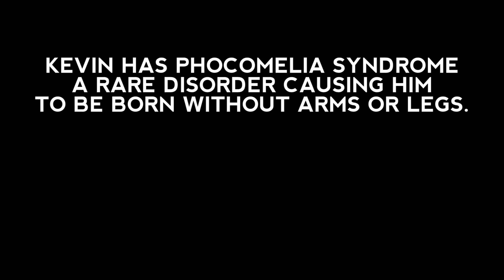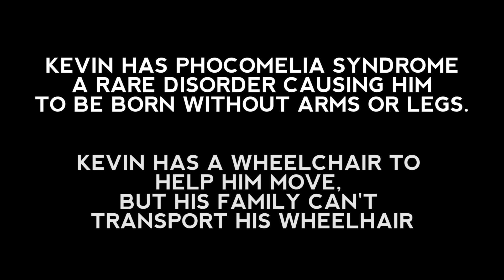KAVE TV - 4/20/18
Directors: Kevin Brown, John Hall, Adam Hadlock, Jaylie Jackson.